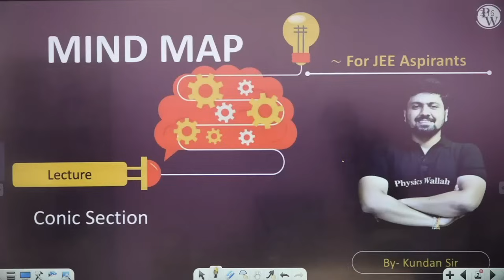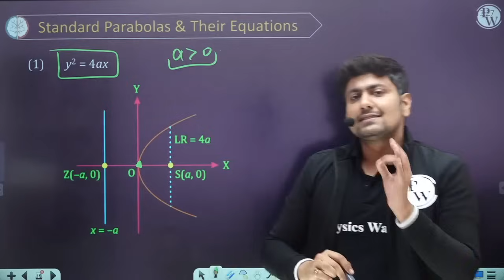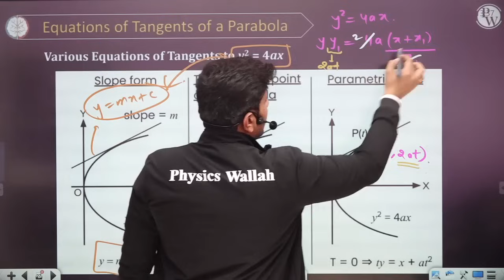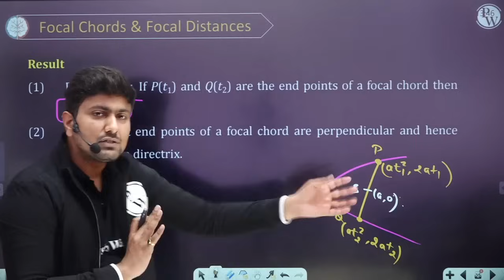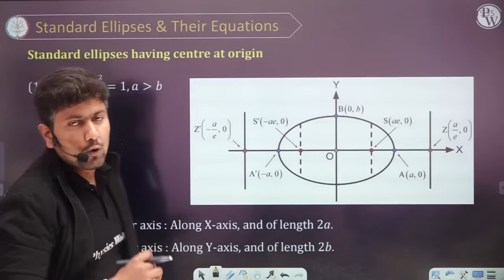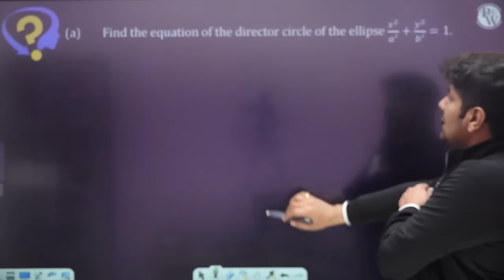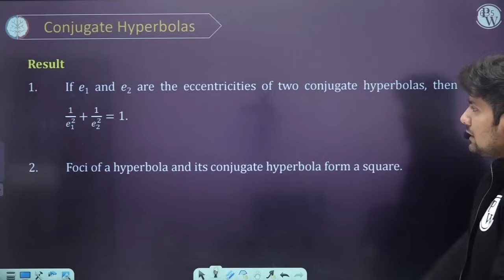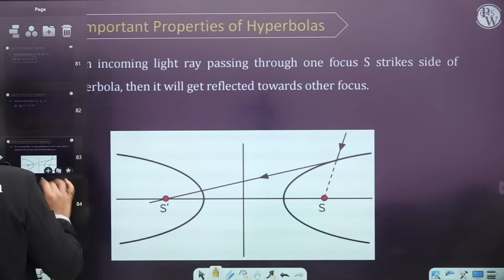CONIC SECTIONS in 70 minutes || Complete Chapter for JEE Main/Advanced